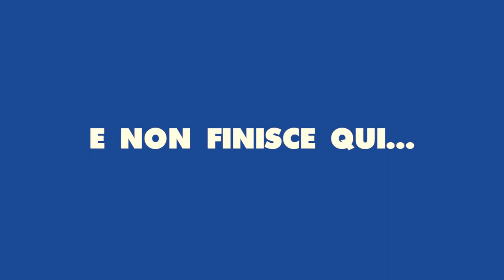Battelluccio 2015 La vida del Luccio es la vida mejor